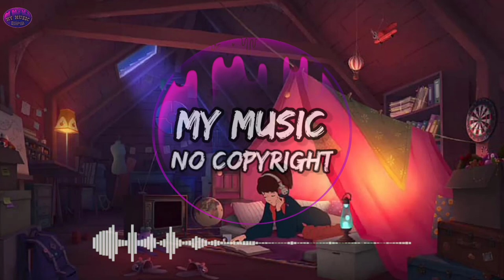Dylan Emmet - Lose This (No Copyright Music) Audio Library | Music Vlog Backsound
🎵 Track Info :
Title : Lose This by Dylan Emmet